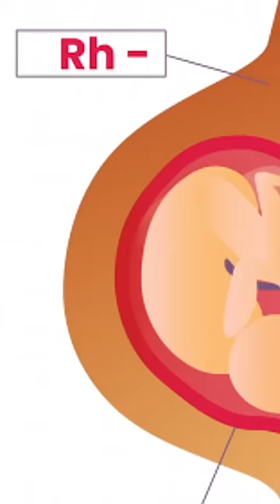Negative Blood Group affect pregnancy ? Sonal Parihar